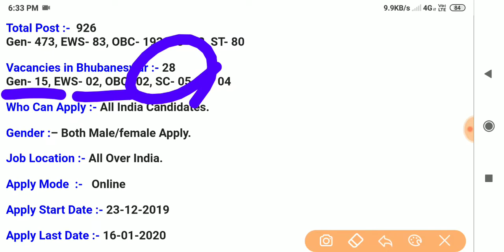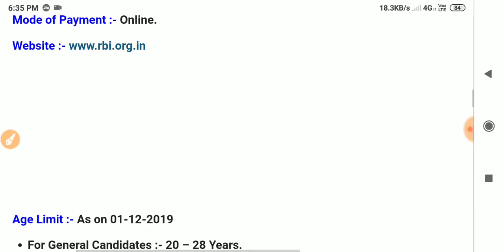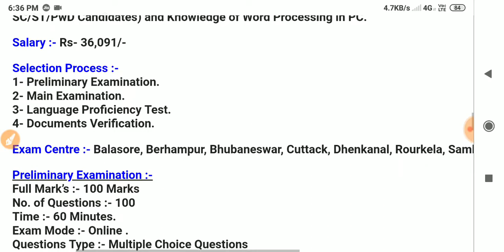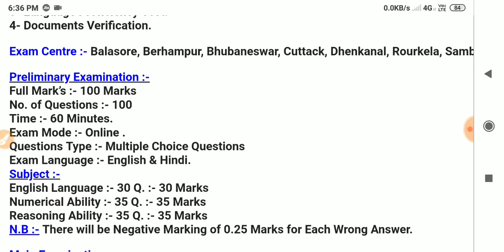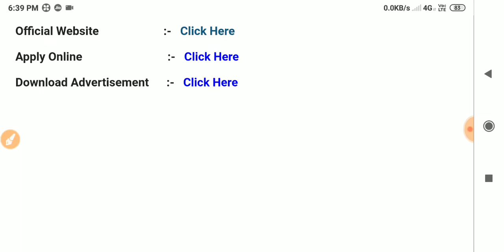RBI Requirements In Odisha 2020 !! Latest Govt RBI Assistant Job !! Odisha Job Diary !!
ବିଶେଷ ସୂଚନା ;-

୧)ଯୋଗ୍ୟତା- Bachelor's Degree with any discipline

୨) ଦରମା- ୩୬,୦୯୧